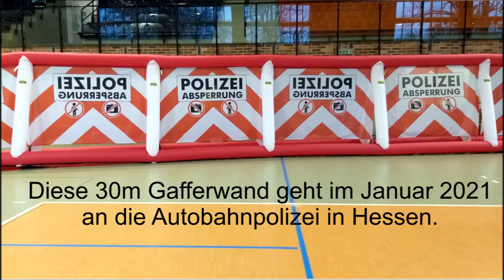2021 Gafferwand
Testlauf einer Gaffferwand 30m Ausführung  Autobahnpolizei Hessen